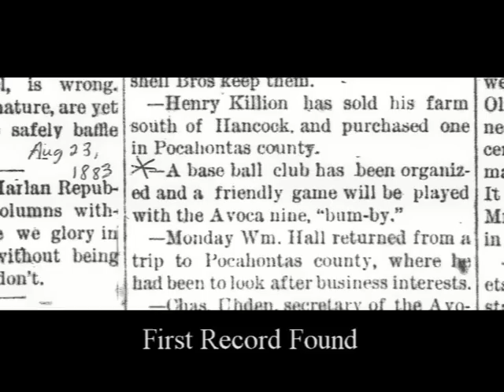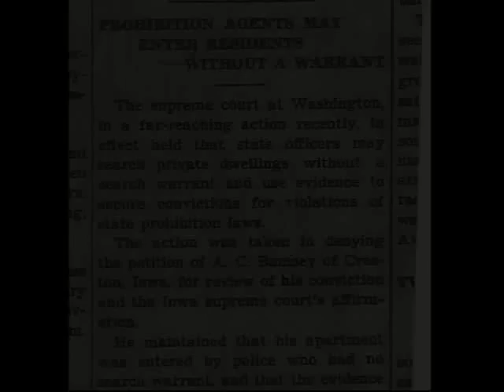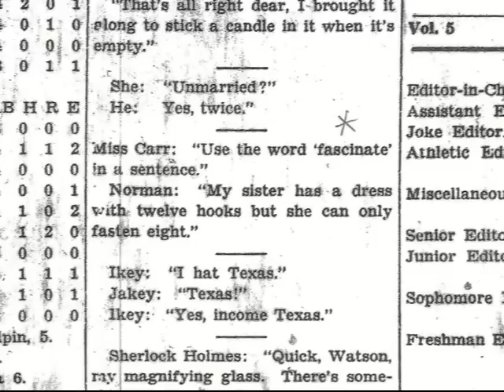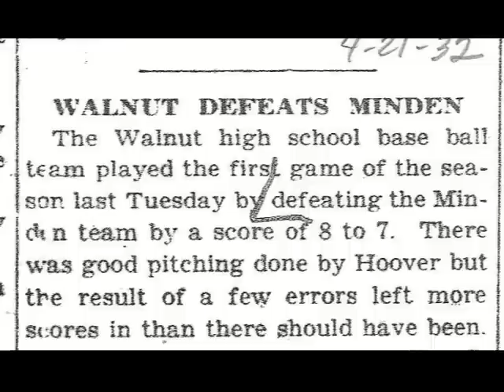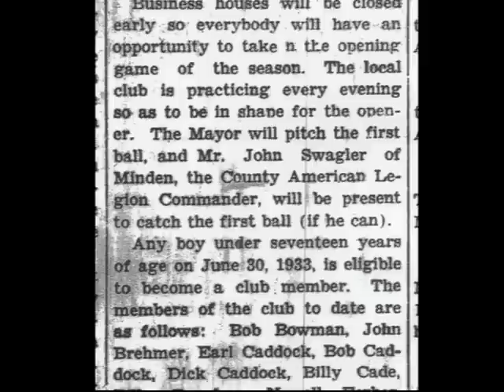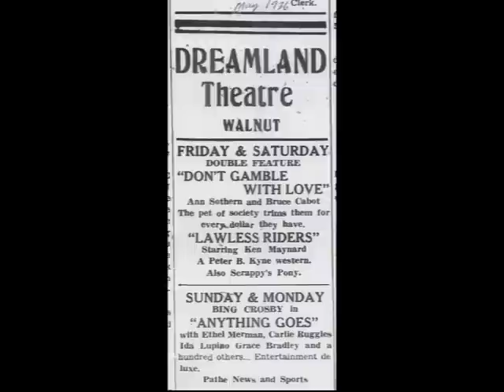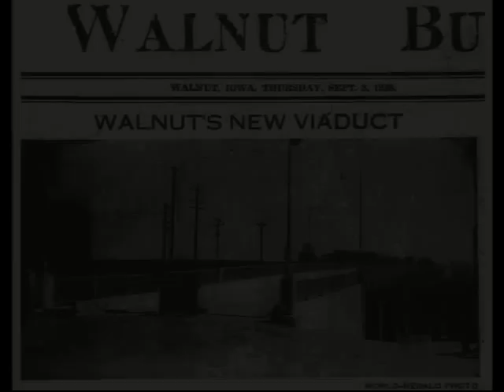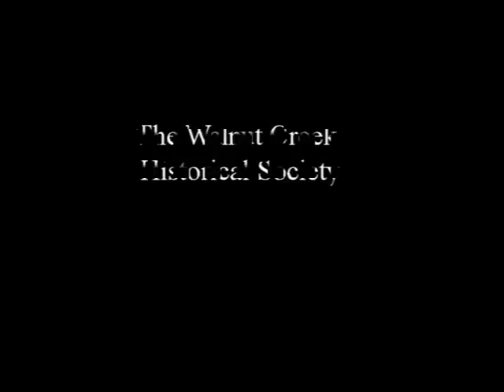Walnut Iowa - A Baseball Town - part two 1929-1941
Part two of this small southwestern Iowa town's rich baseball history.